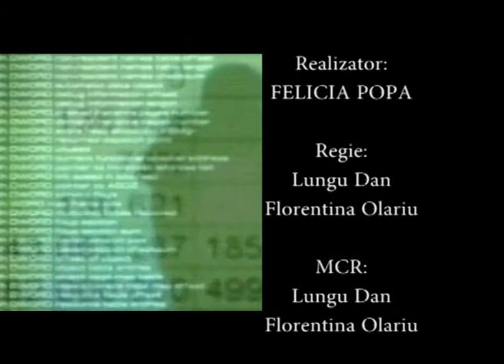Mîțu Coșca Nicușor - 23 02 2017 - Între posibil și imposibil - Arta